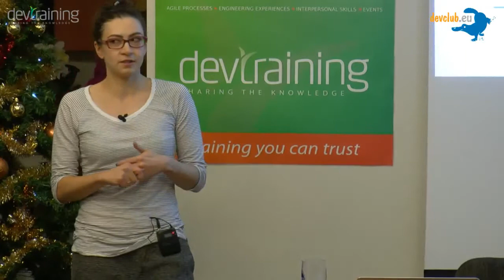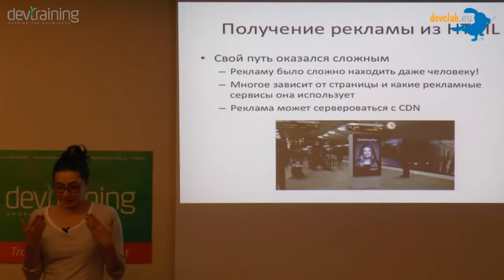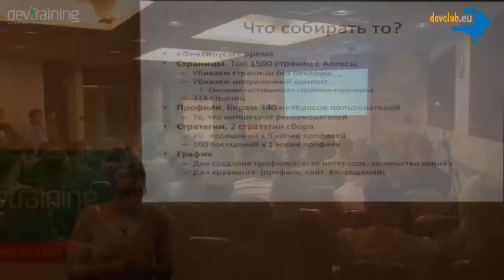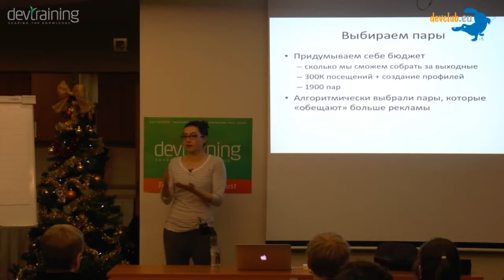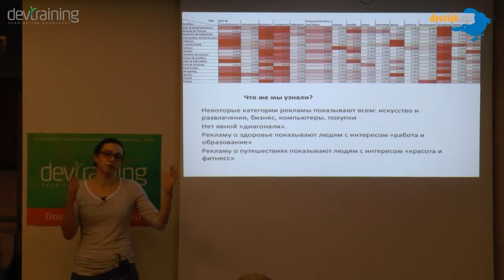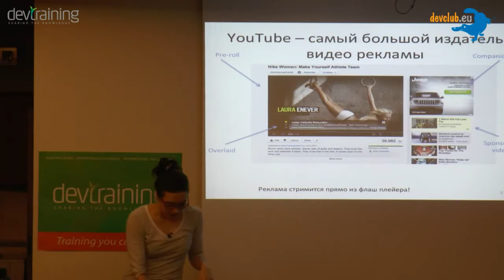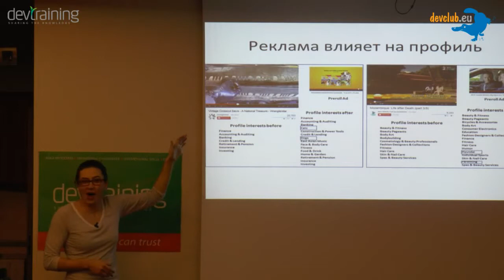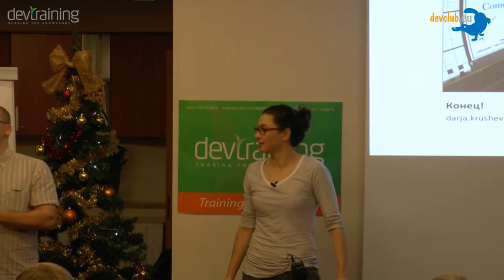2014.12.18 Дарья Крушевская - Как мы собрали всю рекламу в мире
Вспомните, какой реклама в интернете была лет 5 назад: мигающие, танцующие и отпугивающие баннеры. Сегодня реклама стала целевой и органично вписана в “контент”. Мои коллеги и я задались вопросами:

– Какую рекламу видят разные люди? Например, почему я вижу рекламу видеоигр, а не красивых женских сумочек?
– Почему мой коллега, назовем его Вася, видит рекламу про Багамские острова?

Я расскажу, к чему эта пытливость привела, как мы подошли к этим вопросам, с какими проблемами встретились и какие выводы сделали.